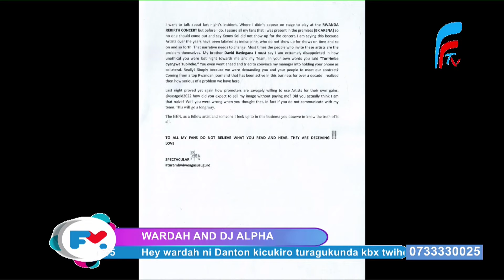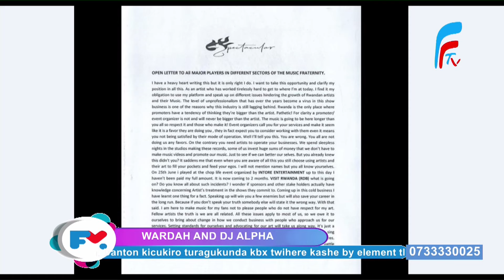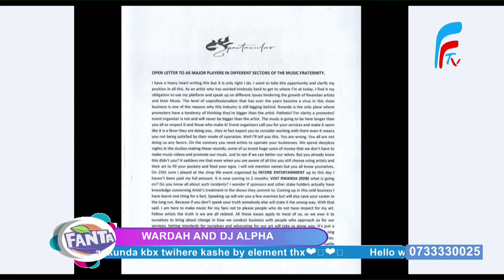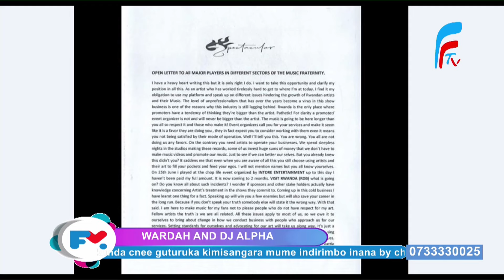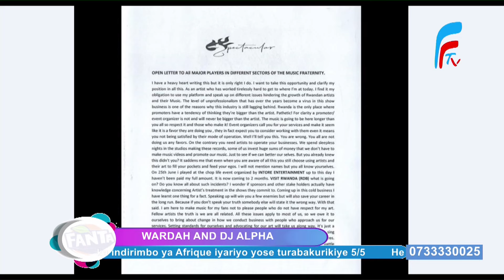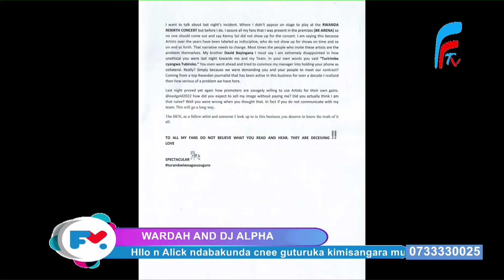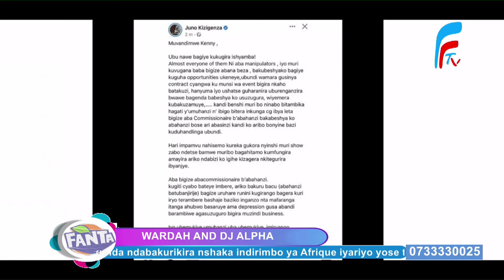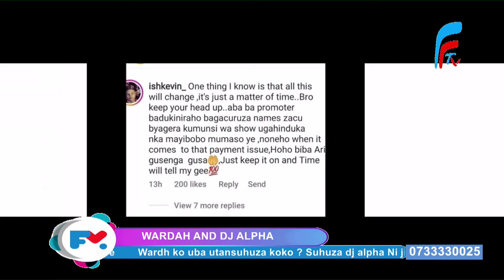🔥🔥IGITARAMO CYA THE BEN KIRARIKOROJE ABAHANZI BOSE BAHAGARUKIYE RIMWE KENNY SOL NIWE UBASEMBUYE